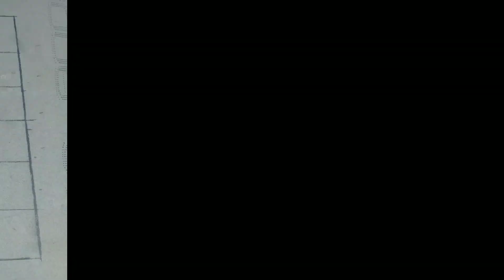Trik membuat pintu minimalis Tanpa Tulang //Tukang Kayu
pembuatan pintu kayu model pintu minimalis modern